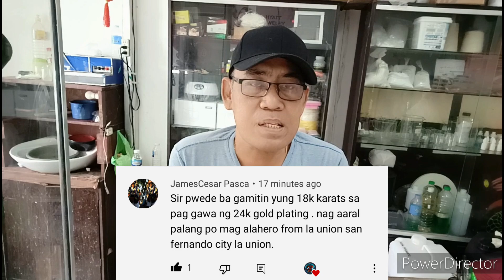18K Gold posible kayang maging 24k GOLD PLATING SOLUTION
18K Gold posible kayang maging 24k GOLD PLATING SOLUTION. Sinubukan kong ipakita kung paano gumawa ng 24k gold plating solution gamit ang 18k gold.